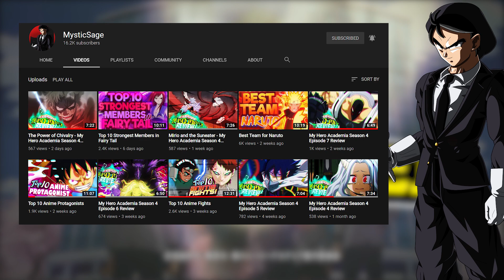The League of Temps - My Hero Academia Season 4 Episode 10 Review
It’s that time once again as another My Hero Academia episode has come and gone, and it looks as though this one is going to be incredibly dangerous. My reviews are going to work in a way where I talk about the new episode and it’s contents while glancing over what I think was cool, talk about my favorite character and moment in the episode, and then if I feel like there is anything worth mentioning in regards to it I’ll also talk about my least favorite character and moment. With those things out of the way, let’s see how Deku and the other heroes can overcome a couple unexpected challenges!